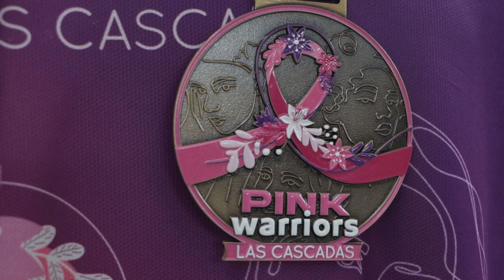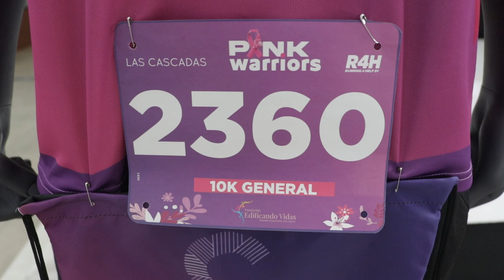Las Cascadas junto a Fundación Edificando Vidas invitan a la carrera Pink Warriors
Las Cascadas en apoyo a Fundación Edificando Vidas, se complace en anunciar Pink Warriors, una carrera orientada a la familia que tiene como objetivo concientizar sobre el cáncer de mama, celebra la supervivencia del cáncer de mama y honra a quienes han perdido su batalla contra la enfermedad.